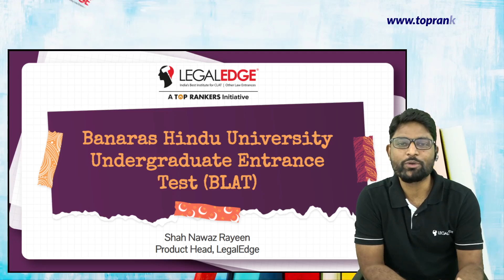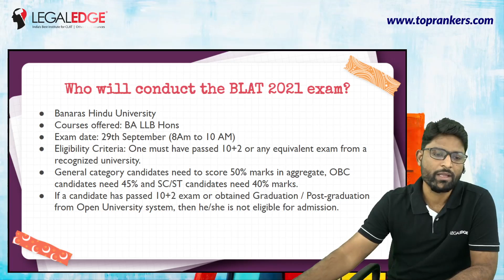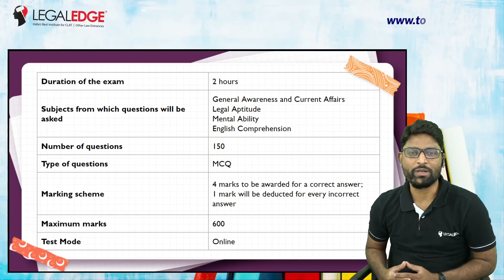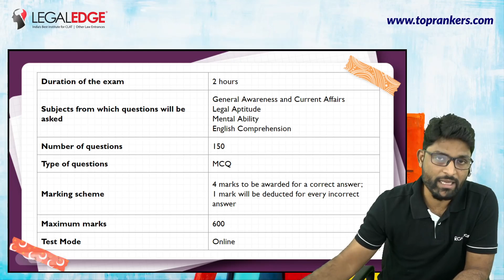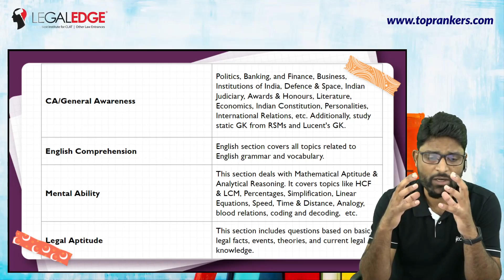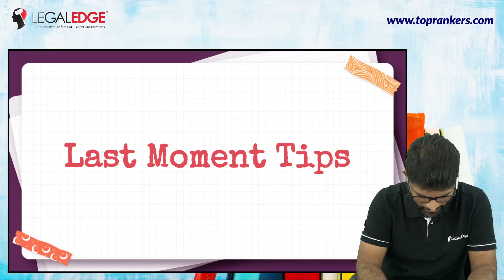Last Week Strategy for BLAT 2021 By Shah Nawaz Sir | BLAT 2021 Preparation | LegalEdge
Register for the upcoming All India Scholarship And Admission Test On 26th Sep 2021

LegalEdge is here with an interesting session ' in which Shah Nawaz sir will be discussing last week's strategy for BLAT 2021. Attend the session and feel free to put your queries in the comment box.

Adios! 👋